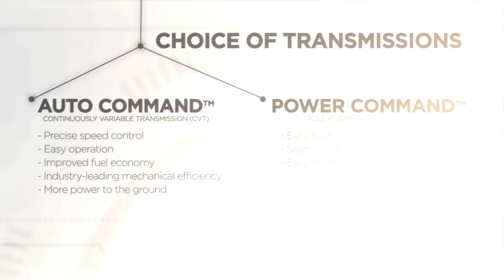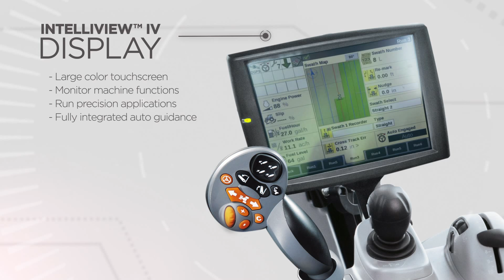New Holland presents the All-New T7 Tractor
Have you seen the all-new T7 tractor? New Holland unveils its most innovative tractor which provides more power, ultimate comfort, maximum efficiency and much more! Get behind the wheel and put the power of a New Holland T7 in your hands.